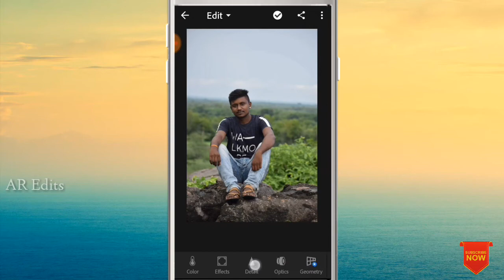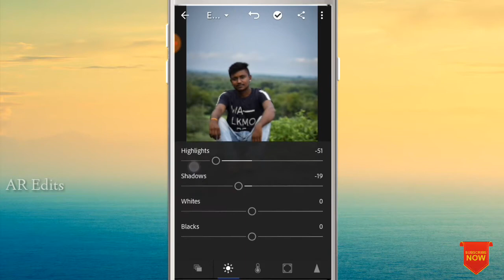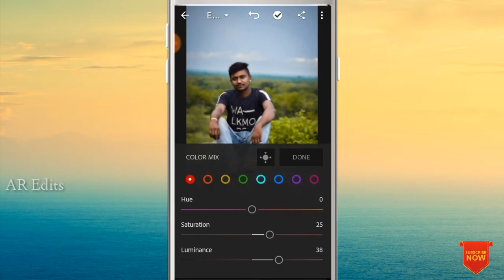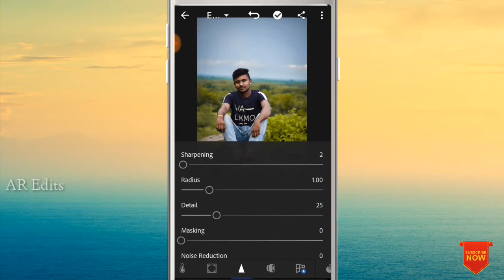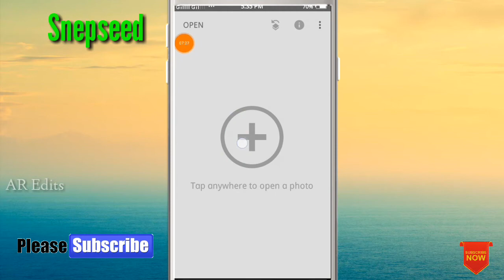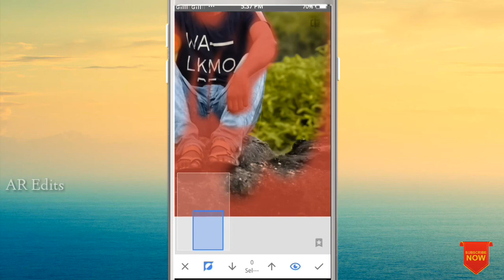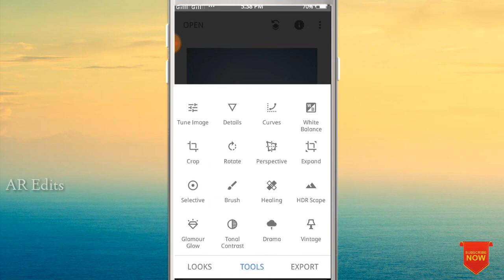AR - Lightroom editing & Snepseed Tutorial__Awsome Retouching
👉🏻Koy Problem Ho To Niche Comment Main Bataye.
👉🏻Jarur Help Karunga..

🙏🏻Thanks🙏🏻